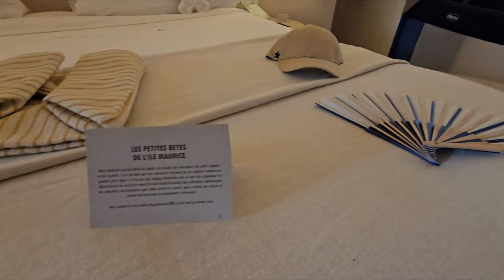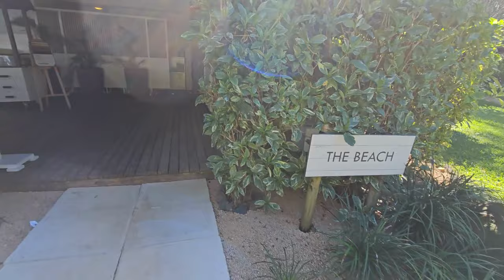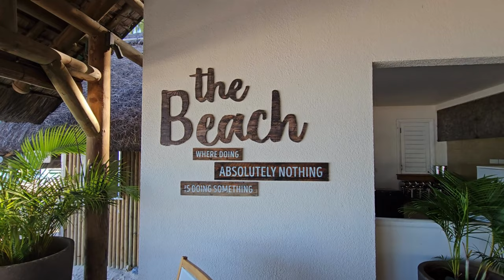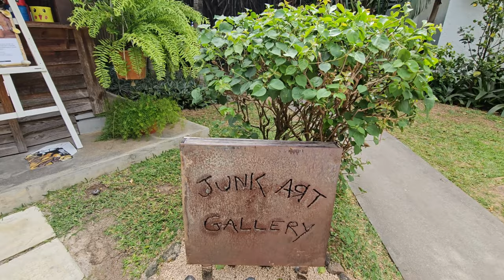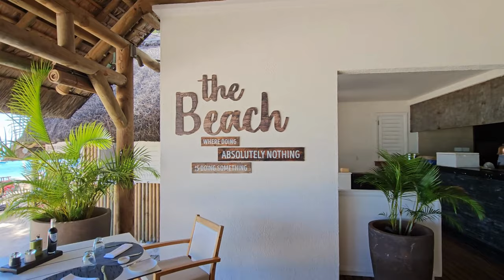LUX* LE MORNE MAURITIUS (complete tour) - favorite Lux* hotel in Mauritius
Join me on a tour of the Lux* Le Morne, my favorite LUX* resort in Mauritius.

Video chapters:
00:00 Intro
01:03 Google Earth
01:38 Drone view
06:18 Entry course & lobby
11:10 Bedroom
14:02 Swimming-pool Garden Beach
25:31 Beach club
25:48 Stroll on the lagoon
26:46 Walk on the beach
29:03 Library
29:21 KidsClub
30:14 Hot the tortoise
30:35 Tennis courts
31:00 Gym club
31:33 Spa by LUX* ME
34:43 Boutique
35:18 Courtesy room
35:41 Junk art gallery
36:37 Main restaurant - lunch
37:36 BEACH restaurant
38:20 Evening buffet
40:32 Beakfast buffet
43:48 KAWAII gastronomic sushi restaurant
46:12 The EAST restaurant
47:22 Sunset drone views
51:19 Preview